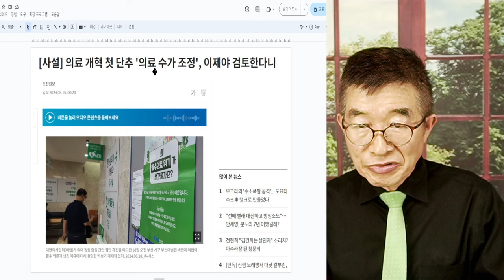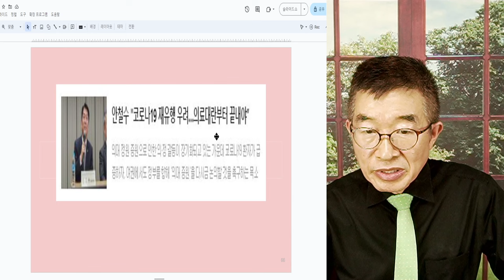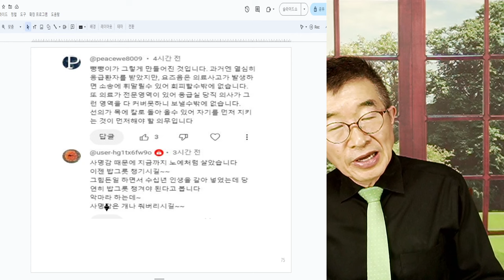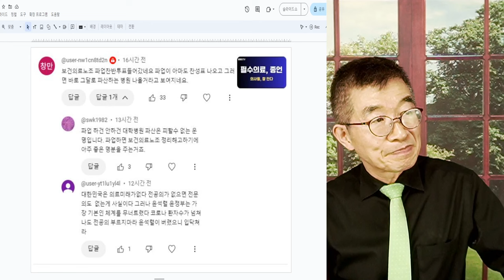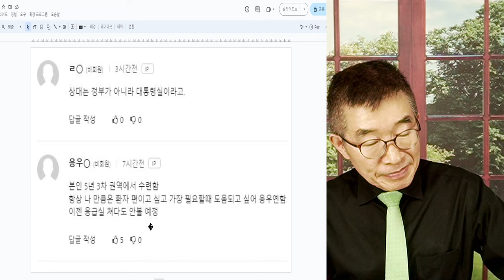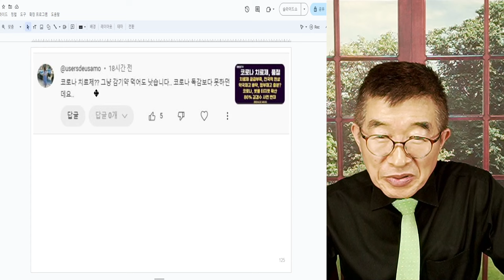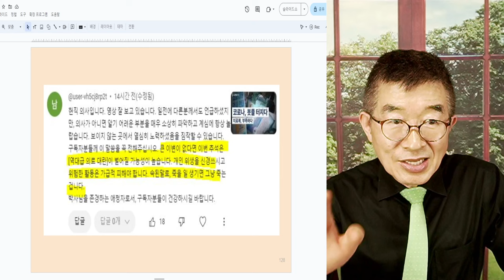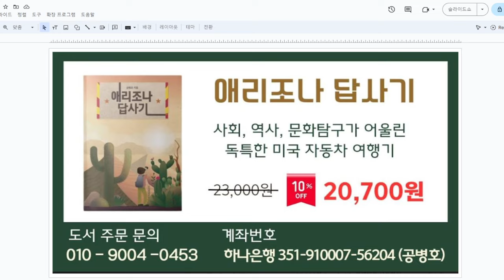위급 상황, 대비해야 / 현장 의사들, 강력 경고 / 꿈뜬 공무원들, 믿을 수는 없고 / 현장의 진짜 전문가들 이야기에 귀 기울여야 [공병호TV]